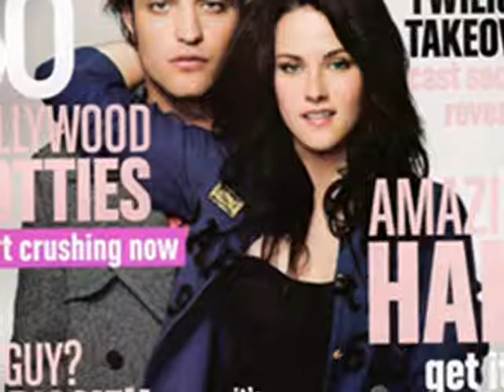A Robko Bad boy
video about Robert Pattinson. Please comments. Thankss